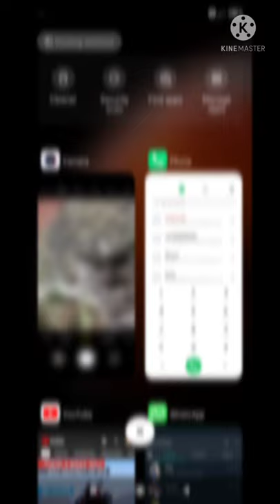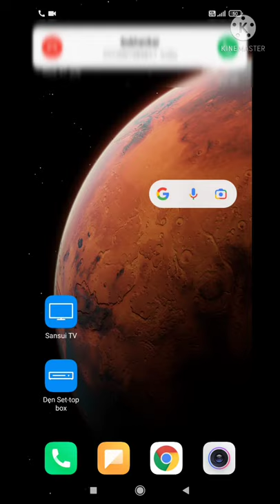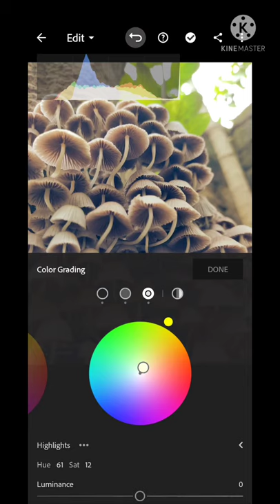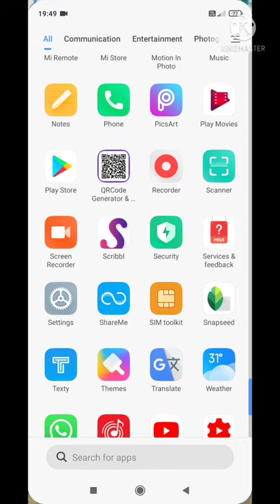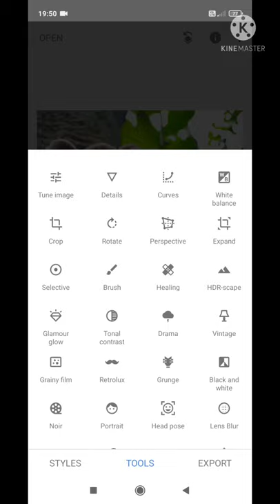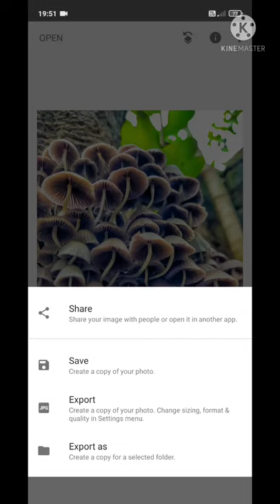Frog Umbrella (Mushroom) photography with Mobile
In this video I will show a frog umbrella (mushroom) photography with Redmi note 9 pro.
I hope you enjoying the video